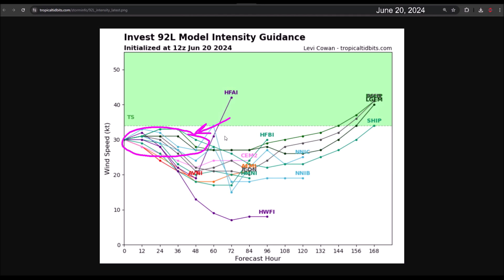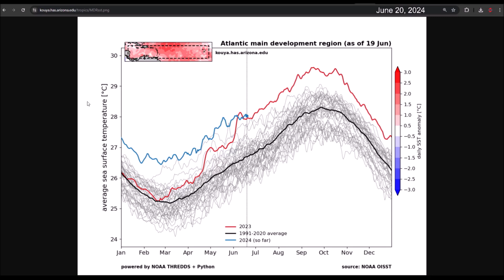Short and Long Term Areas of Interest. Several cyclones may form in the coming weeks.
The Atlantic has several areas of interest for cyclonic development. In the short term, the National Hurricane Center is monitoring a low-pressure area that could develop into a tropical depression in the Gulf of Mexico.

Additionally, Invest 92L is organizing itself before entering Florida and Georgia.

In the long term, models suggest that we should be vigilant in the Western Caribbean and east of the Lesser Antilles for conditions that could lead to cyclone formations.